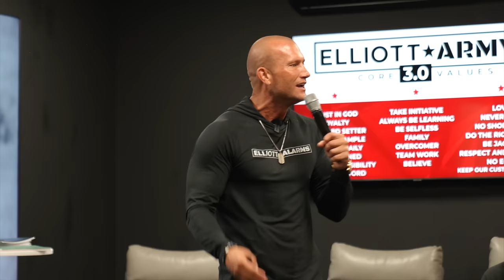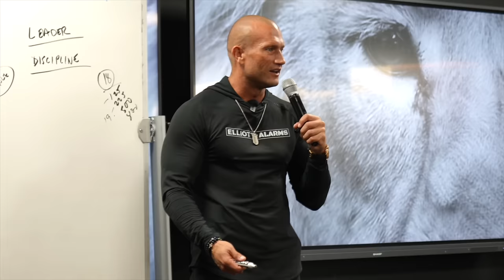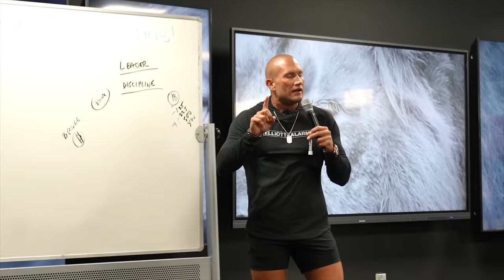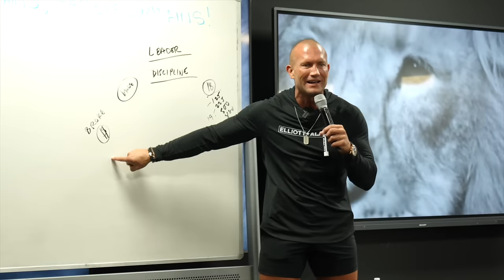Sales Training // Either Get Better Or Get Broke // Andy Elliott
In this video, Andy trains a team of salesman how to use emotion and persuasion to close clients, as well as how to handle some common objections in their industry.